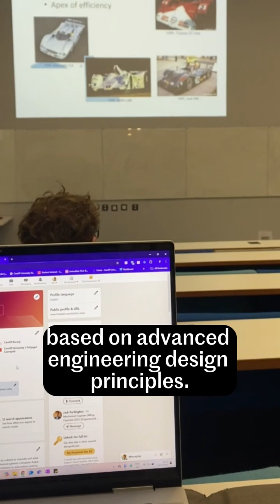A day in the life of a mechanical engineering student at Cardiff University